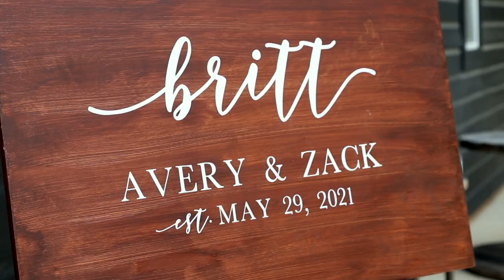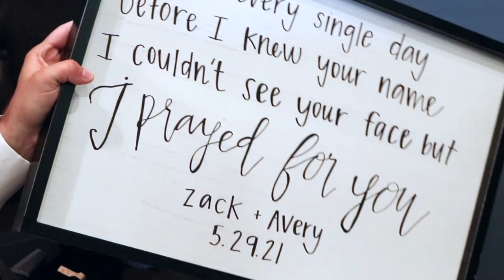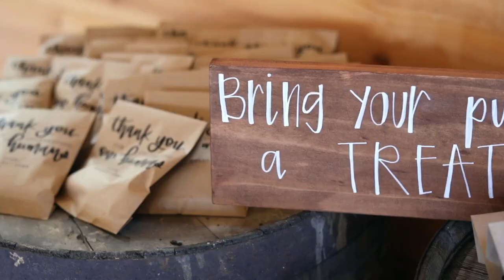The Britt's Wedding Video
May 29th, 2021 at Three Oaks Farm

Book your wedding, event, concert, or music video today!